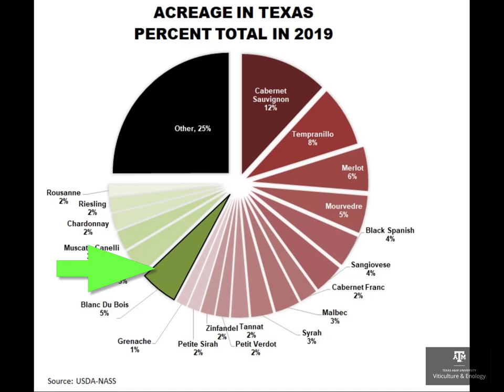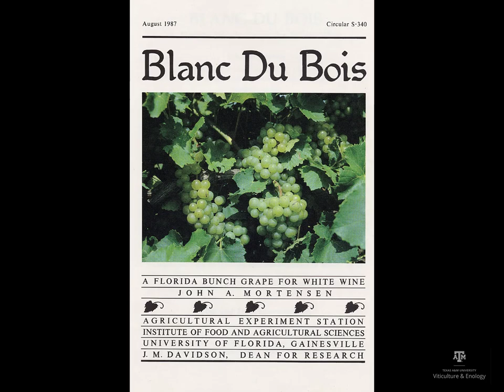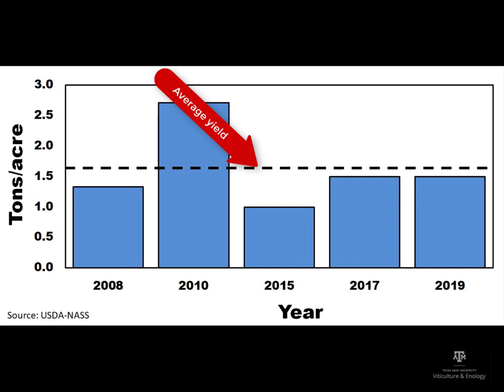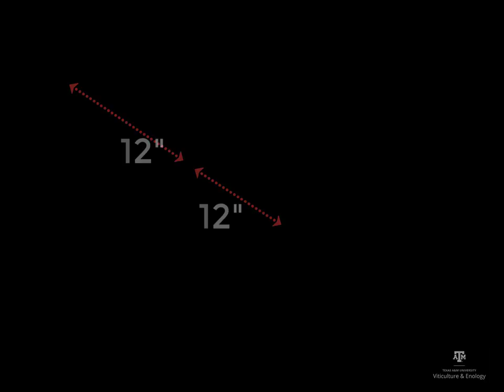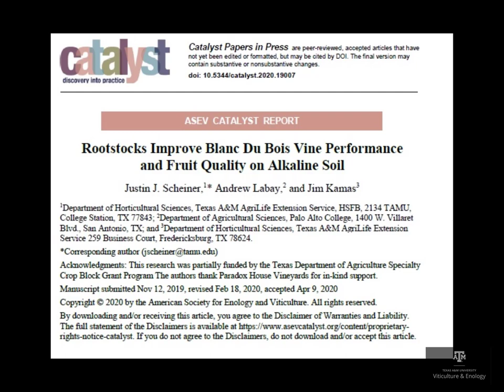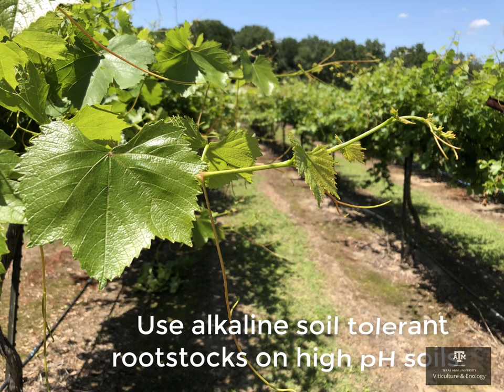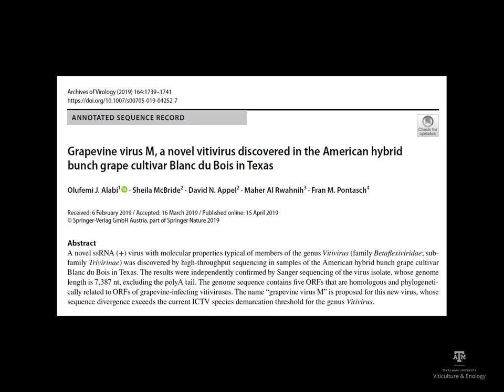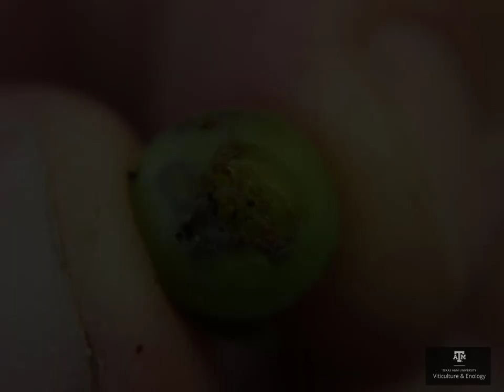Texas A&M Viticulture - Blanc Du Bois